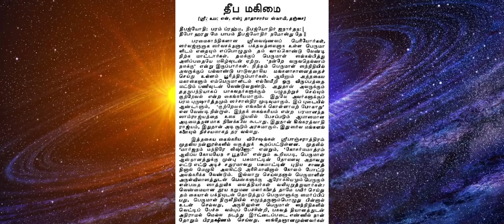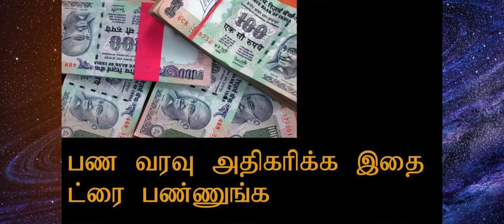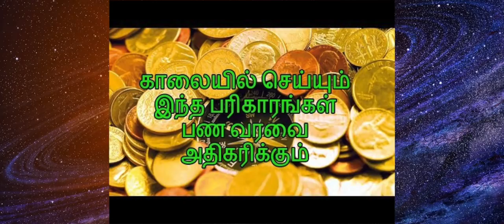வடக்குத் திசை குபேரனை வணங்கினால், செல்வ வளம் பெருகுமா?